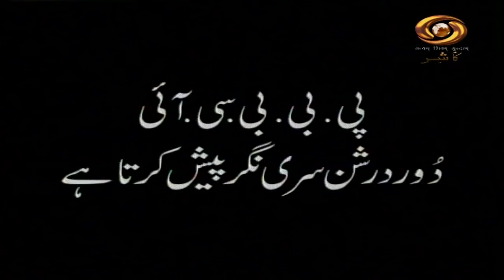Sada-E-Saaz: Kashmiri Folk Music Show | 02/11/ 2020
Folk songs remain essential to Kashmiri way of life even today. DD Kashir does its bit to keep the legacy ablaze. Watch our Kashmiri Folk Music Show "Sada-E-Saaz" and dive into the emotions of the valley.